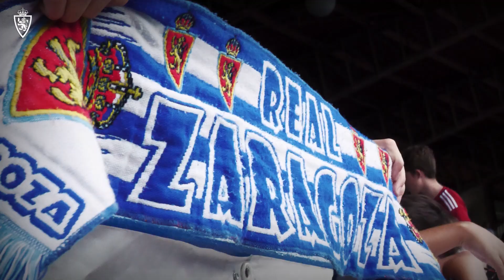💙🤍 Una tarde llena de emociones en La Romareda